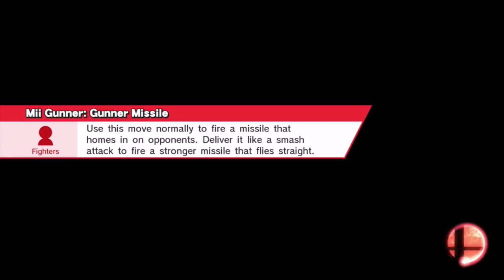TEAM Round Guys ~ Conquest For Glory #4 | Super Smash Bros. for Wii U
Now THIS is a team I can actually deal with.
Let's ROLLOUT 85 Likes!
I still can't use Jiggs, but that AMAZING PLAY that happened was pretty OP.

► You wanna know something? I appreciate you taking the time to watch my video! Remember, hit that "Like" button if you liked it; it takes, like, 2 seconds!
I will always give you something worth watching to brighten up your day!

☾ Once again, thanks for being awesome! ☽